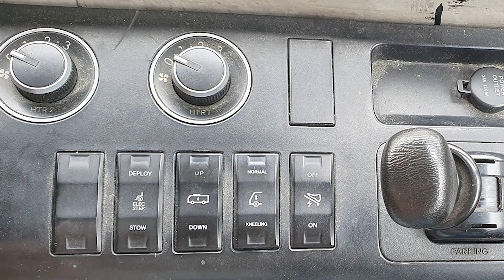현대 저상버스 휠체어 리프트 + 닐링 작동영상! (2005년식 현대 슈퍼에어로시티 저상버스)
2005년식 현대 슈퍼에어로시티 (SAC) 초저상버스 휠체어리프트 및 닐링 시스템 작동 영상입니다.

촬영에 많은 협조해주신 담당자 분들께 진심으로 감사드립니다.

Hyundai Non step Low Floor city bus - Wheel Chair Lift